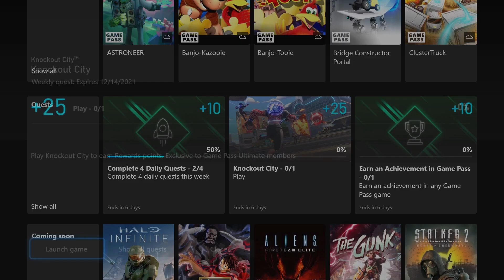Knockout City Weekly Xbox Game Pass Quest Guide - Play the Game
Play the game for 25 Microsoft Rewards points. This one is NOT available in the cloud unfortunately.

Music: Komorebi by Futuremono, Runway Fashion, Cloud Chaser, Unstoppable by Spence